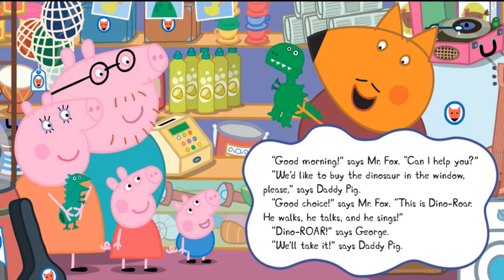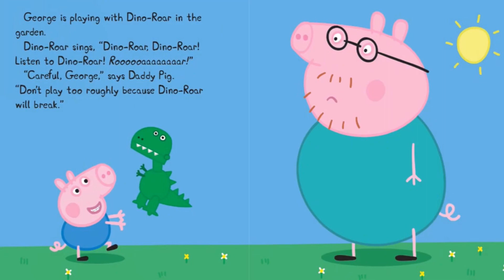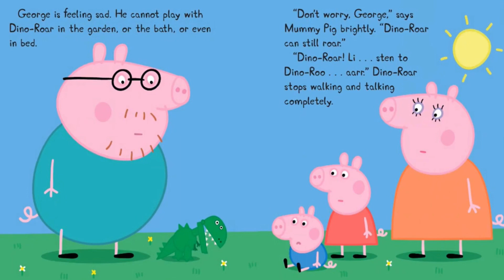George’s new dinosaur - a Peppa Pig story read aloud with Flash - UK accent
Flash introduces ‘George’s new dinosaur’ a Peppa Pig story.